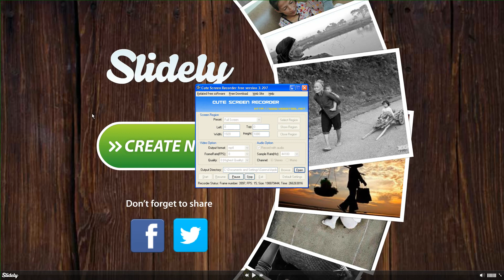Mẹ yêu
Luc Viêng Chăn